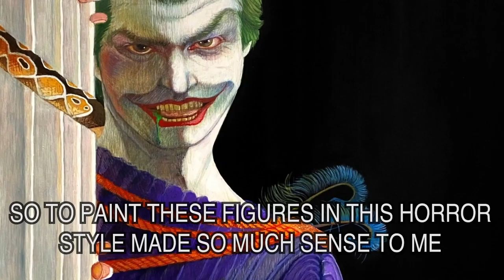Yori Hatakeyama - Artist statement video/THE OTHER ART FAIR Los Angeles 2021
Artist statement video of  THE OTHER ART FAIR Los Angeles 2021

Egg Tempera painting “OEDIPUS (ΟΙΔΙΠΟΥΣ)” from my ‘OEDIPUS - World of Horror’ series.